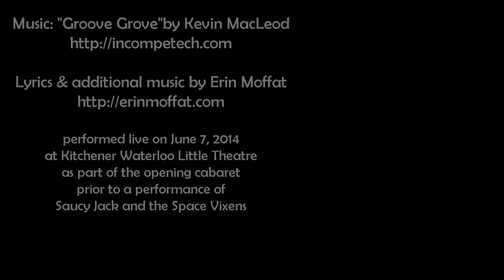Erin Moffat's Cabaret for Saucy Jack and the Space Vixens - Part 1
Performed LIVE by Erin Moffat on June 7, 2014 as part of the opening cabaret prior to a performance of "Saucy Jack and the Space Vixens" at Kitchener Waterloo Little Theatre.